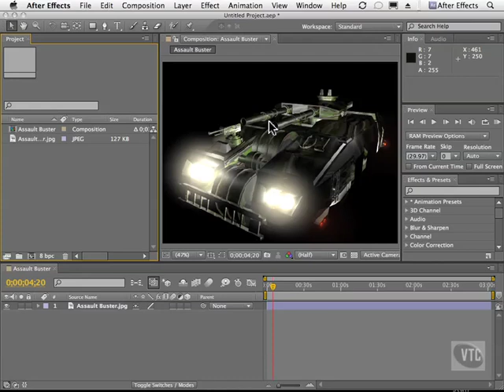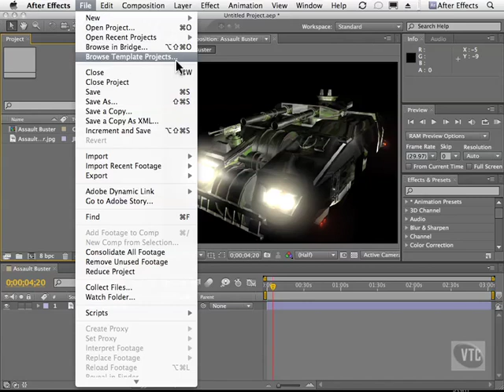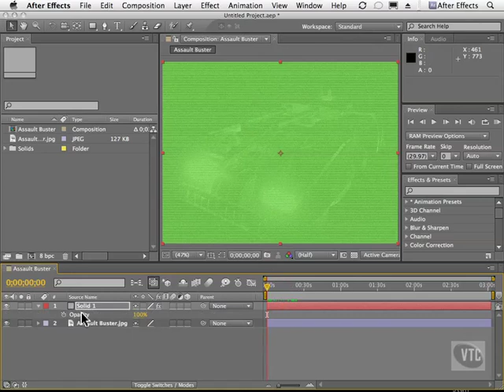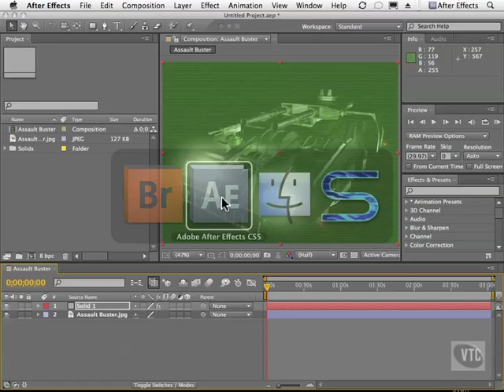How to use Templates In Adobe After Effects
After Effect CS5 Chapter 2 (Interface)
- Templates
- Lesson 6